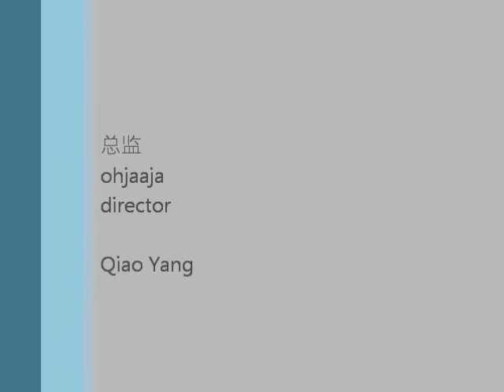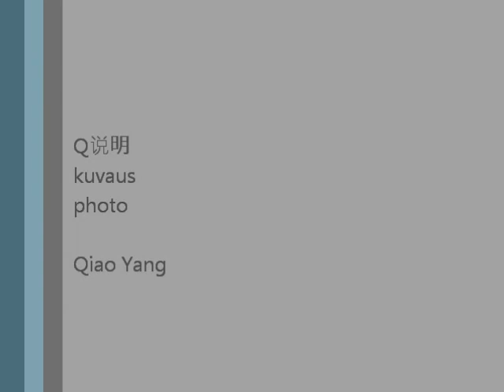The night of the arts 2011 Vaasa Finland wmv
Taiteiden yö on monipuolinen kulttuuritapahtuma, joka järjestetään useissa Suomen kaupungeissa ja kunnissa, yleensä elokuussa. Ensimmäiset Taiteiden yöt olivat Turussa ja Helsingissä vuonna 1989. Helsingissä se on osa Helsingin juhlaviikkoja.
Taiteiden yönä museot ja galleriat ovat auki, kirjakaupoissa ja kahviloissa on runonlausuntaa ja musiikkiesityksiä.
1990-luvun loppupuolella Taiteiden yöstä oli muodostua toinen vappu kaupungilla oleskelun ja alkoholinkäytön noustessa karnevaalin ehkä näkyvimmäksi osaksi. 2000-luvulla Helsingin taiteiden yö on siistiytynyt.